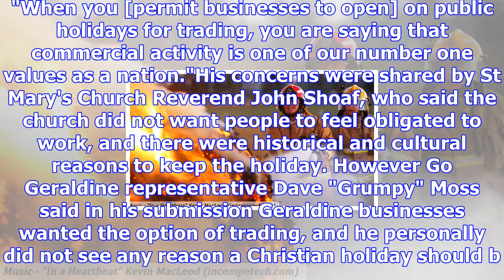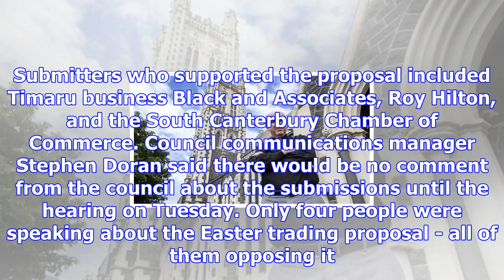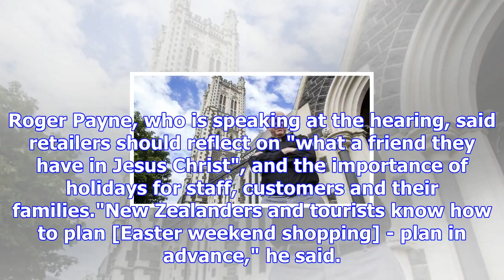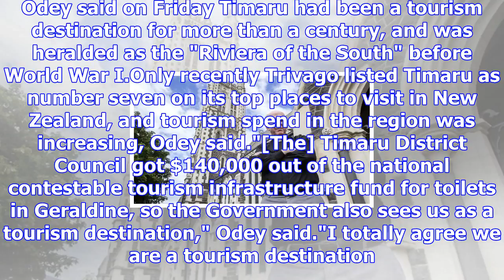Easter trading bylaw criticised in timaru on grounds of religious, family values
ELENA MCPHEE Last updated 18:07, November 10 2017 St Mary's Church Reverend John Shoaf said the chur...